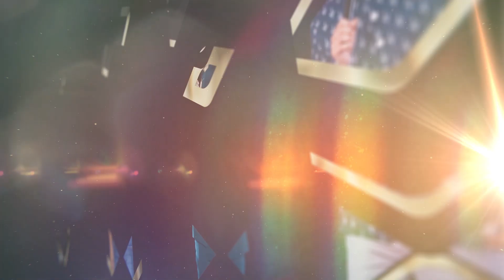🎊🎉 A VERY HAPPIEST BIRTHDAY TO OUR BEST SPIRITUAL FATHER IN THE WORLD | PASTOR AMRIT SANDHU JI